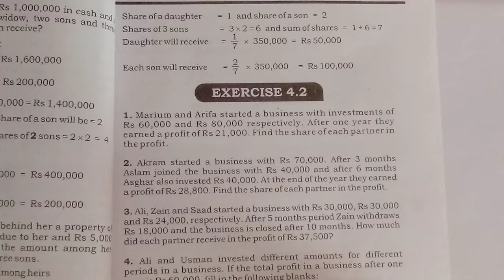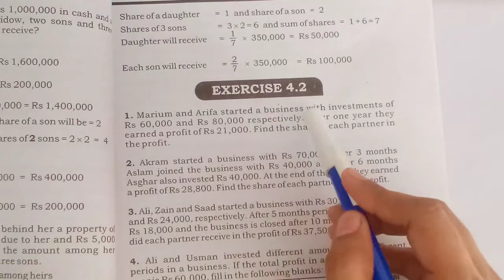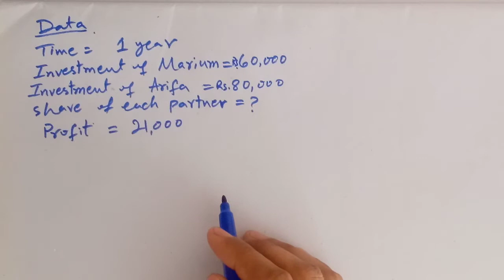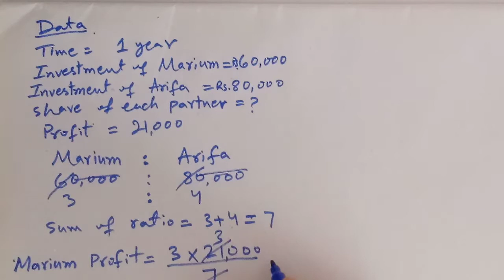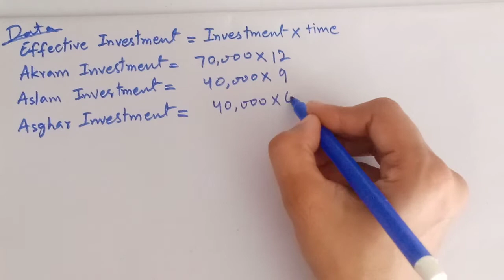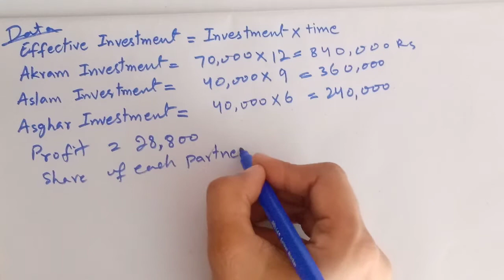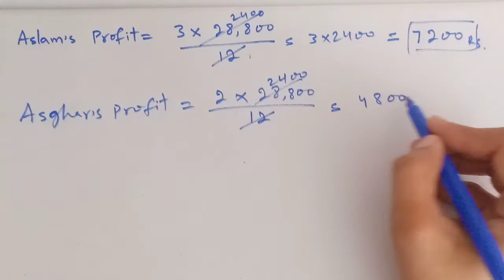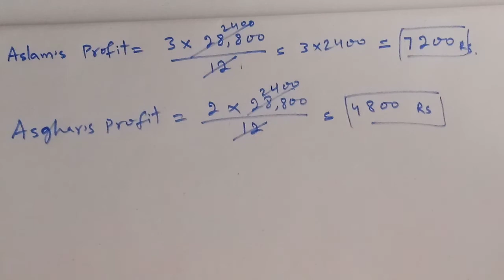8th class Mathematics Chapter 4 Exercise 4.2 Question 1 and 2. Sindh text.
In this online lecture the teacher explains 8th class Mathematics chapter 4 Financial Arithmetic. The topic being discuss Exercise 4.2 Question 1 and 2 solve complete.

       Sindh text 8th class mathematic chapter 4 Exercise 4.2 lecture is conducted in Urdu/Hindi. This lecture for 8th class students who wants to prepare Partnership in detail.